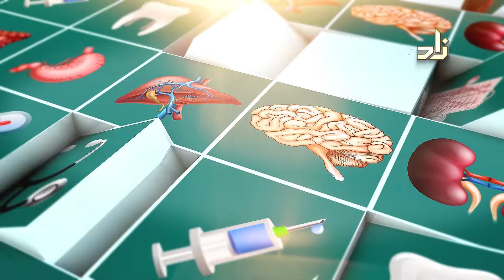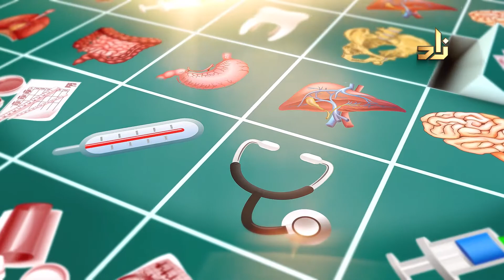حسين إلتهابات الأذن _ د . عاطف حسين